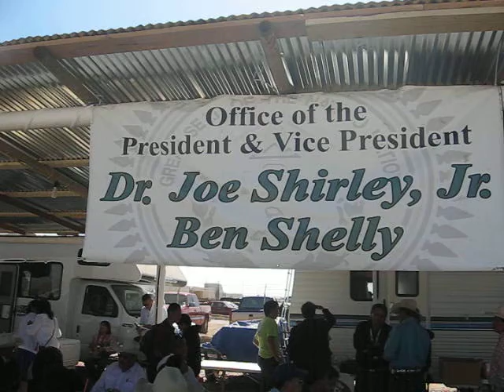Navajo President Joe Shirley Jr. Booth Shiprock Fair 2005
Joe Shirley Jr. at Navajo Presidents Booth Shiprock Fair 2005